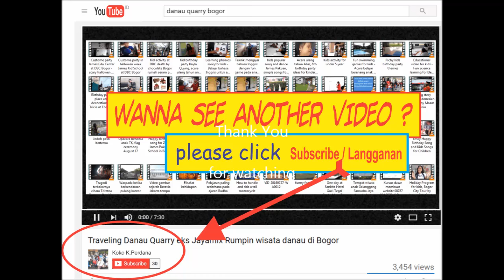Birthday party for Kindergarten - Kue ulang tahun Kaira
Tanggal 9 Maret 2017 menjadi hari ulang tahun yang ke 6 untuk Aisyahara Putri , murid Kindergarten 2 sekolah TK James Pakuan School di Tajur Bogor.

Acara dilakukan disekolah dengan teman-teman yang selalu bermain bersama

Pesta ulang tahun yang istimewa tidak harus selalu identik dengan biaya yang mahal dan selangit juga, sebab pada dasarnya hal yang terpenting adalah makna dari pesta itu sendiri dan bukan kemewahan dengan segala pernak-pernik perlengkapannya.

Dalam acara yang spesial seperti ulang tahun tersebut, tentunya harus dibuat menjadi sebuah acara yang meriah dan mengesankan bagi anak yang sedang berulang tahun maupun teman-teman yang diundang.